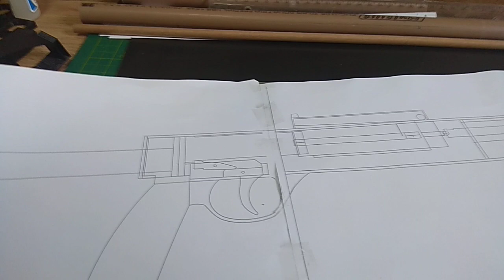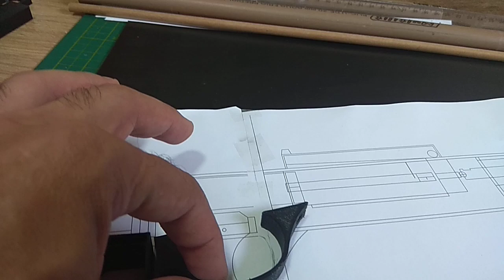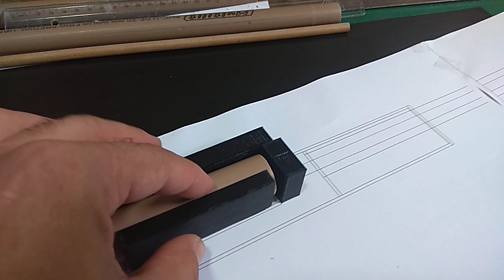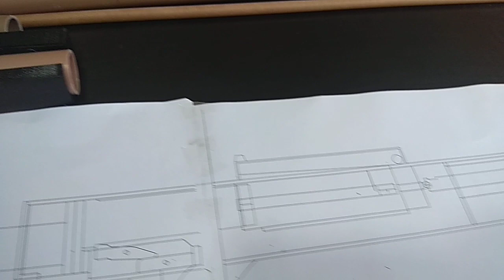Mini Rifle Spring airsoft GT /1 vídeo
Segue link : Esboço do  Desenho